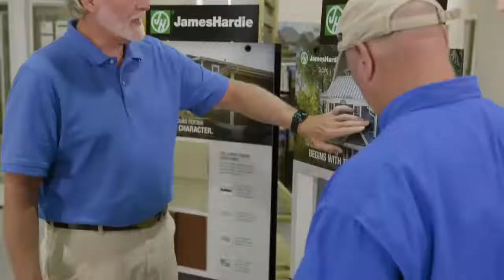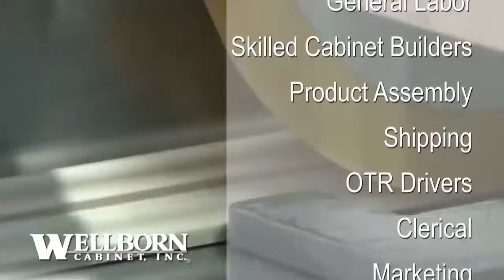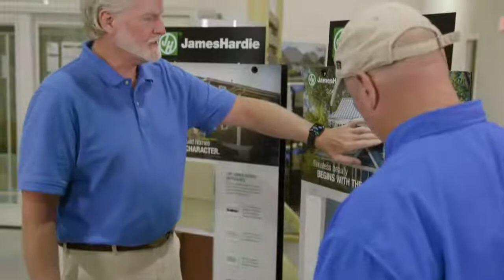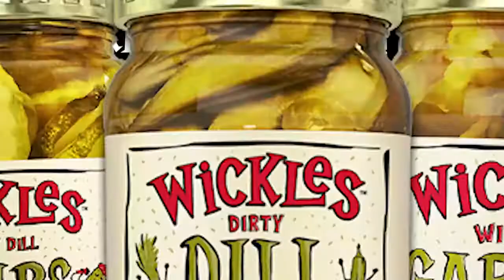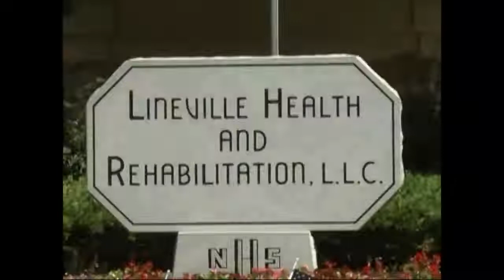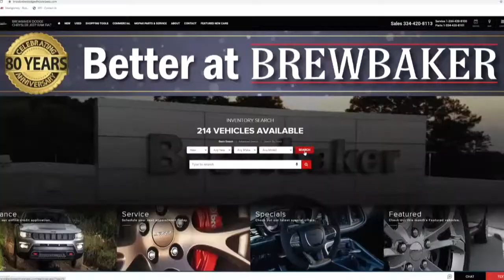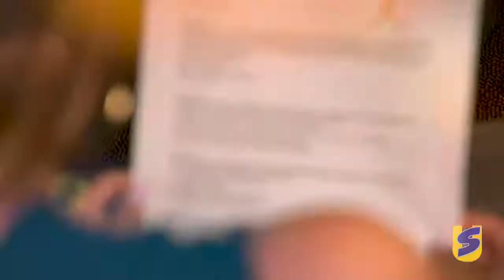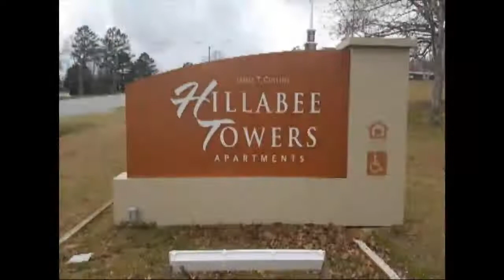AHSAA Radio Network Scoreboard Show - Week 3